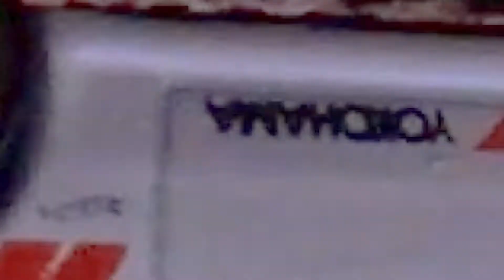Diecast Car Models Driving On Balcony bibicars dlancars - Car Mania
This episode of Car Mania shows cars driven by fingers. See colorful Diecast Car Models from your favorite car brands showcase their best features.